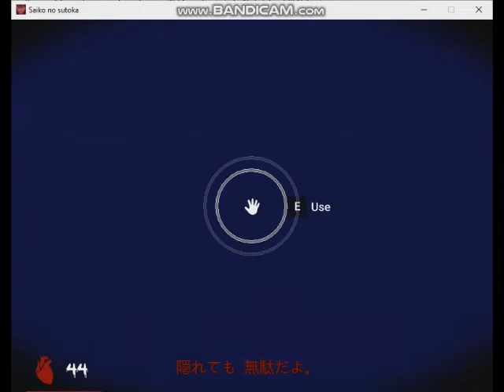Saiko No Sutoka v0.21 Alpha Version - Expert Skill Level Failure Attempts 025 (2020 Habupain Games)